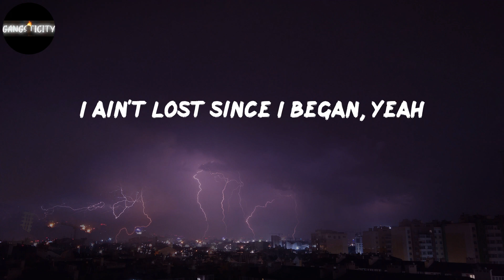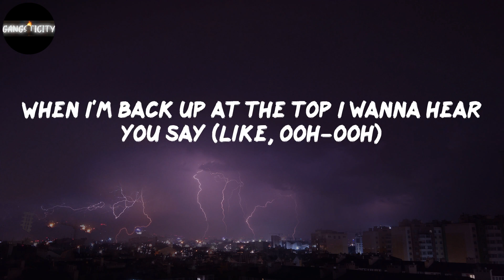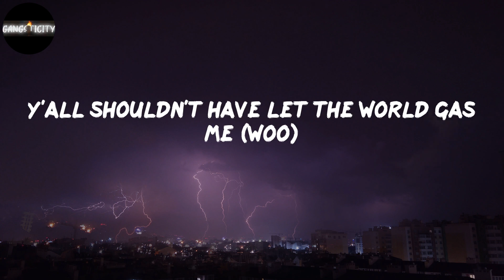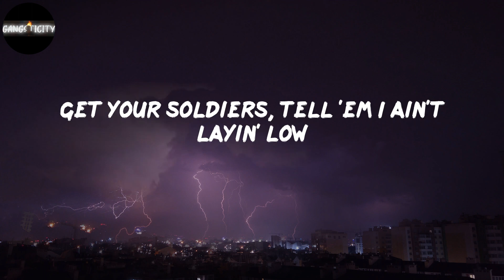Lil Nas X - INDUSTRY BABY (Lyrics)